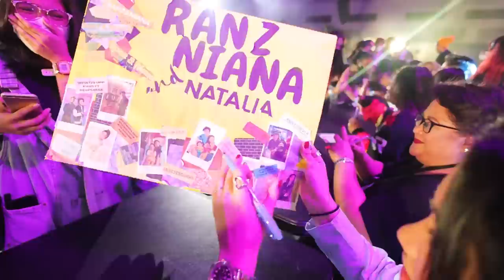Traveling To CEBU! (creators meet up!) | Ranz and Niana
went to cebu for baicon infest 2022!! and we had so much fun meeting everyone ❤️